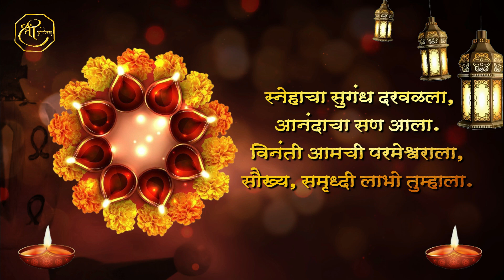Shubh Dipawali | Happy Diwali Status | Diwali Wishes In Marathi | Background Video | Shree Graphics